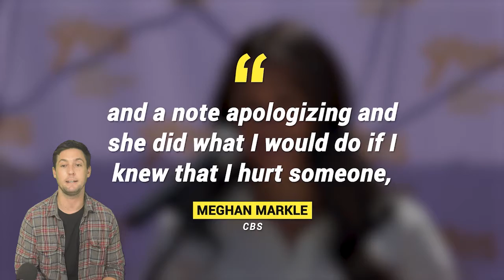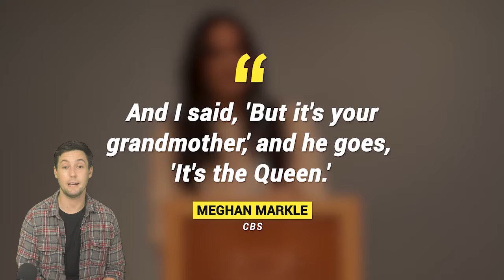Queen concerns over Prince Harry's excessive revelations